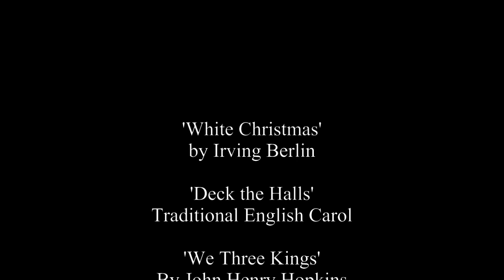Crag Jensen's Quite Lovely Christmas Medley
1. White Christmas
2, Deck the Halls
3. We Three Kings
4. God Rest Ye Merry Gentlemen
5. What Child is This